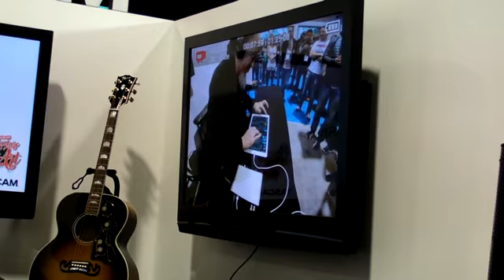NAMM Show wrap-up (Jessica Lynn, Jessica Jolia, Malynda Hale, Jordan Rudess, Death Angel, more)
A short video review of episodes of the "Now Hear This Entertainment" podcast being recorded live, on-location at the TASCAM booth during the Winter 2017 NAMM Show in Anaheim, California.  While 23 interviews were done, this video shows clips of just a few of the guests (the Hazelrigg Brothers, Jessica Lynn, Jessica Jolia, Malynda Hale, Jordan Rudess, Death Angel, Whitherward, and Aileen Quinn & the Leapin' Lizards).